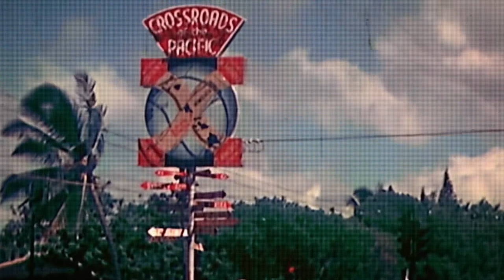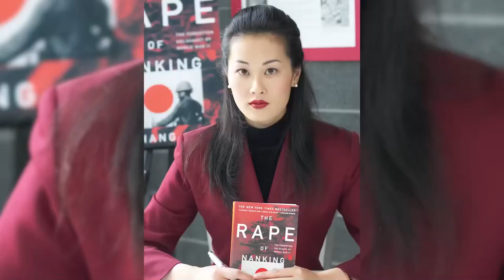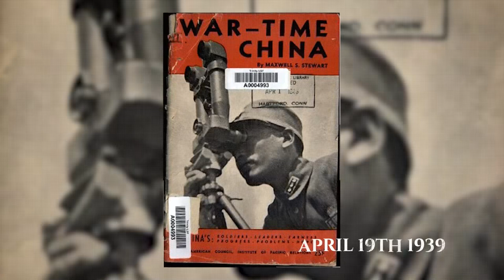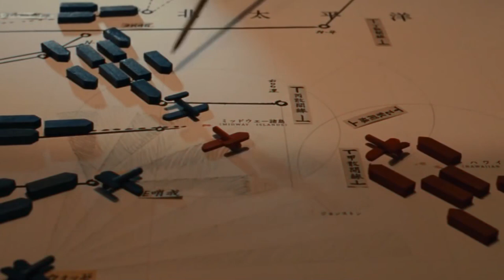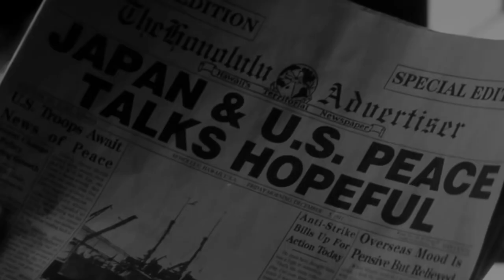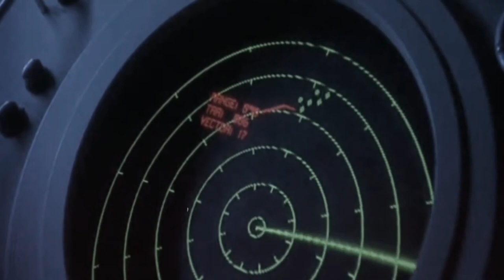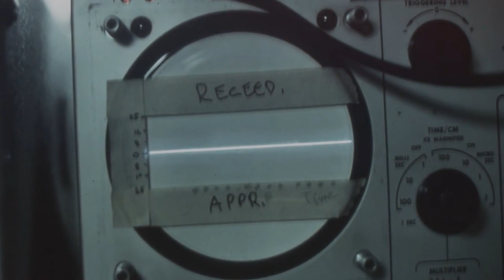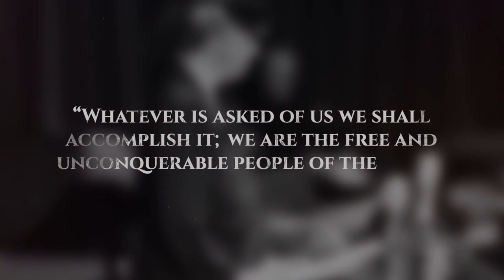पर्ल हार्बर: अपयश का दिन | द्वितीय विश्व युद्ध डॉक्यूमेंटरी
यह एक अद्वितीय वीडियो है जो आपको एक हजार नौ सौ इकतालीस के पर्ल हार्बर हमले की गहराई में जानकारी देगा। यह हमला जो दुनिया भर में इतिहास की पुस्तकों में लिखा गया है, इस वीडियो के माध्यम से एक नये दृष्टिकोण से पेश किया जाता है। जानिए इसके पीछे की रणनीति, इसके प्रभाव और इसके बाद जो घटनाएं हुईं। यह एक अनोखा मिश्रण है जो आपको इतिहास और मनोरंजन का अनुभव देगा। तो आइए दुनिया के इतिहास का यह महत्त्वपूर्ण हिस्सा देखने के लिए हमारे यूट्यूब चैनल को सदस्यता दें और वीडियो के नीचे कमेंट करके हमें बताएं कि आपको इस वीडियो में सबसे अधिक क्या पसंद आया!

यह चैनल @warsoftheworld1945 के सहयोग से निर्मित किया गया है

00:00:01 - पर्ल हार्बर की आघात की शुरुवात
00:01:16 - विश्व की युद्धों में स्वागत
00:01:29 - यूरोप की साम्राज्यवादी शक्तियाँ
00:01:54 - जापान की सामाजिक और सैन्य उभार
00:03:28 - जापान का युरोप और अमेरिका के प्रति विरोध
00:04:38 - जापान की साम्राज्यवादी योजनाएं
00:06:06 - साम्राज्य निर्माण की योजनाएं और समस्याएं
00:06:34 - दक्षिणी और उत्तरी योजनाओं का अनुसरण
00:07:27 - मंचुरिया की सम्पत्ति और अंतर्राष्ट्रीय प्रतिक्रिया
00:08:21 - चीन और जापान के बीच युद्ध
00:08:42 - संयुक्त राज्य अमेरिका की भूमिका
00:09:23 - रॉबर्ट मैकॉली शॉर्ट की सहायता
00:11:14 - युद्धविराम और उसके परिणाम